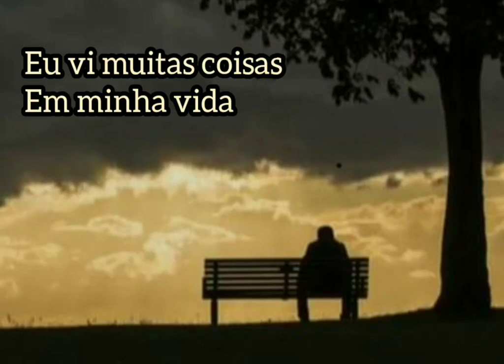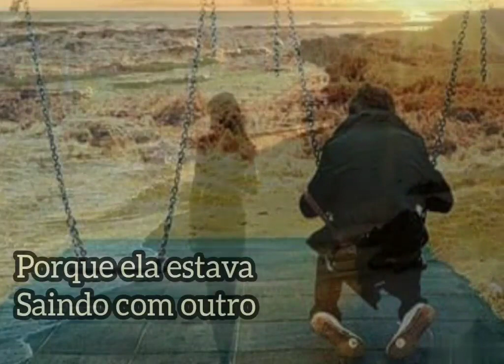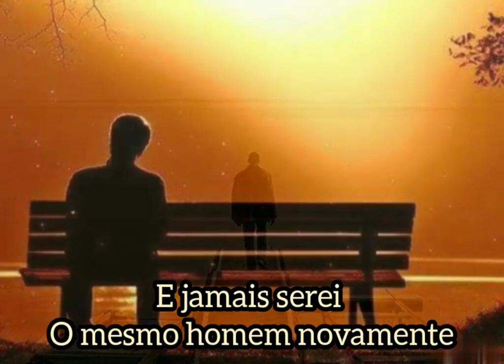PHOLHAS 🎶 MY MISTAKE (1972)